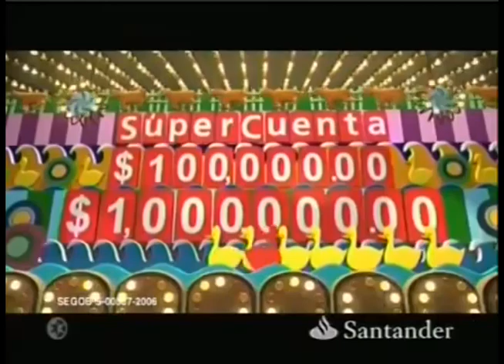Comerciales mexicanos: Santander 2006 2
Super cuenta